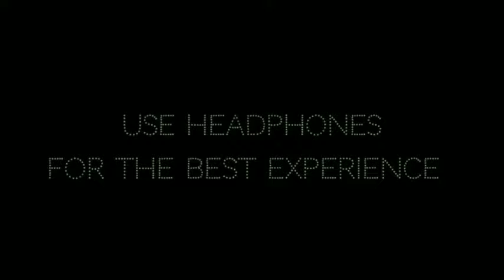⚫⚪Juve pack opening 🔥| First Try Iconic😱 | M4 Gaming🎮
Neymar 🇧🇷 Review Coming❣️